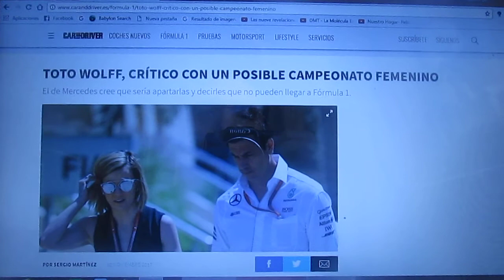Toto Wolff es crítico con un campeonato femenino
El jefe de equipo de Mercedes cree que se debería apartarlas y decirles no con respecto a la F1